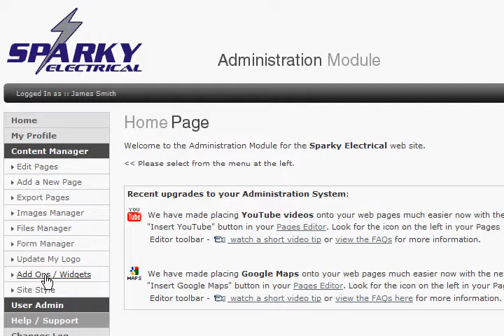How do I link to my Twitter account from my website?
How to easily add an icon link to your Twitter page from your website using the ChilliWebsites.com content management system